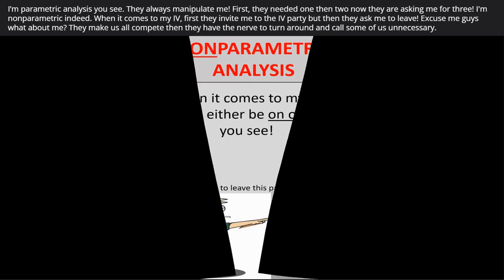Experimental Analysis Song! (BCBA Test Prep)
Learn about parametric analysis, nonparametric analysis, and component analysis with the experimental analysis song!